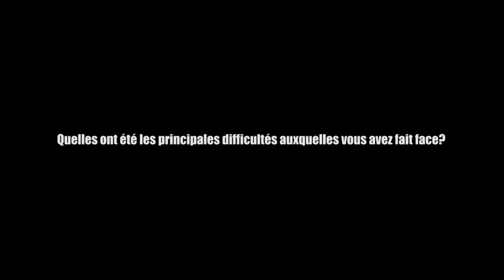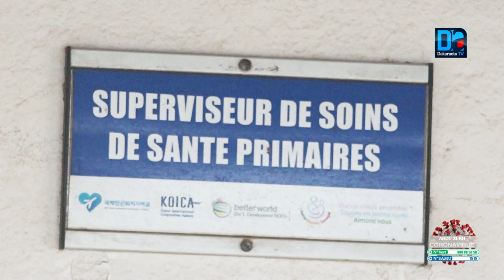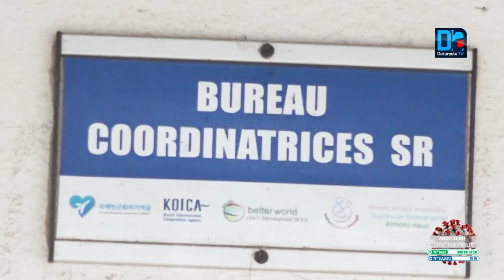Rufisque/Sur les Traces de la Covid-19 : «Aujourd’hui c’est le traitement à domicile qui est devenu